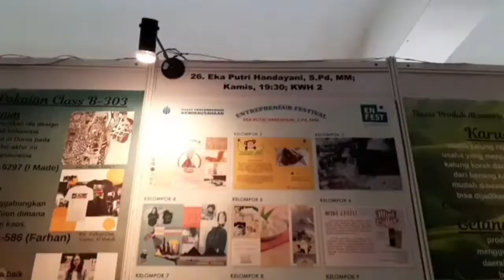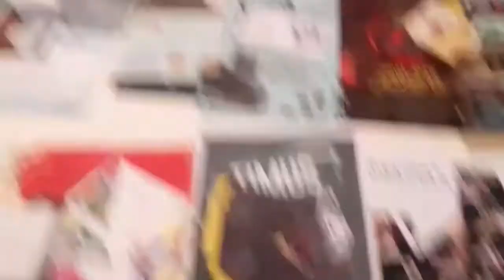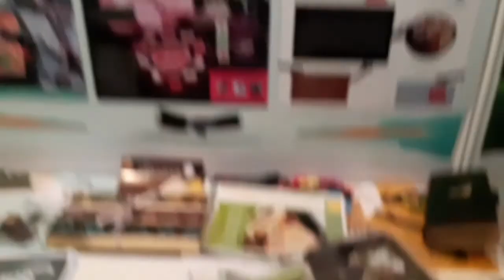Tuang Hejo Food | Festival Bisnis - Kewirausahaan 2 | ENFEST DESEMBER 2019